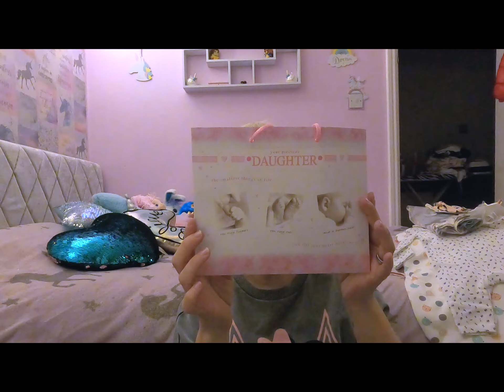PUSH PRESENTS FOR MUM AND BABY AFTER LABOUR 🥰